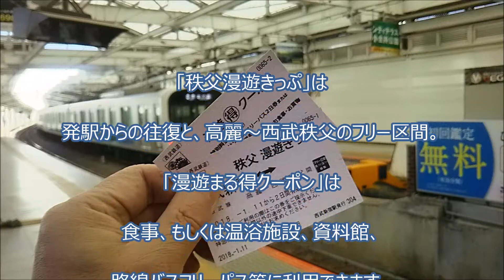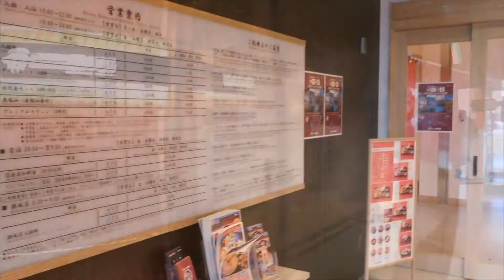スパ銭往来！ 西武秩父駅前温泉 「祭の湯」にざぶん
2017年に新しく出来た 西武秩父駅前温泉 「祭の湯」に浸かってきました。此方は開館直後レジオネラ菌を出してしまい、しばらくの間温泉エリアを営業休止していたんだよね。
立地は駅直結だからとても良い。天然温泉は全ての浴槽ではなく、露天の岩風呂だけだけどね。平日の昼間とあってか、とても空いていました。